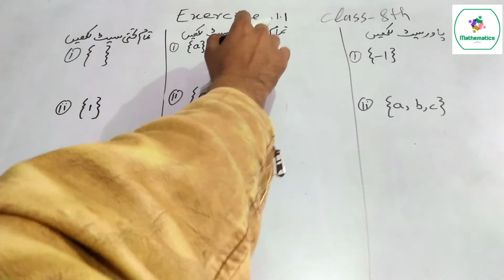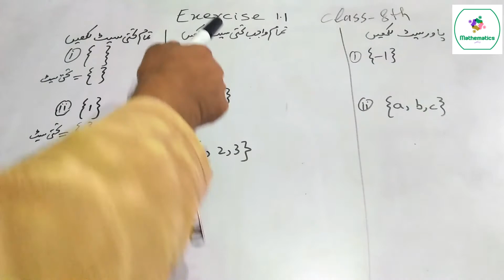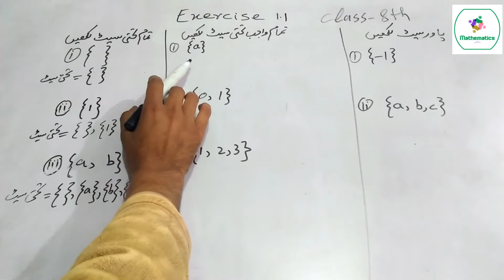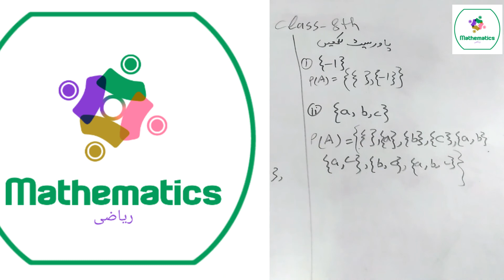class 8th math ex 1.1 Lecture.1/ریاضی ہشتم 1.1مشق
class 8th mathematics exercise 1.1complet/lecture.1
ریاضی ہشتم مشق1.1 مکمل